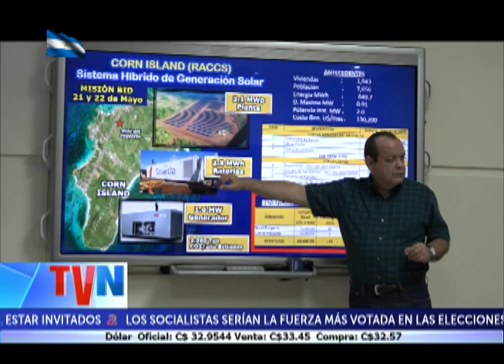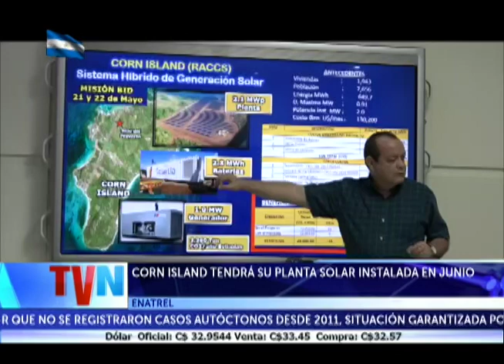CORN ISLAND TENDRÁ SU PLANTA SOLAR INSTALADA EN JUNIO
El próximo mes de junio, Corn Island contará con una planta solar que brindará el servicio eléctrico a más de siete mil pobladores.